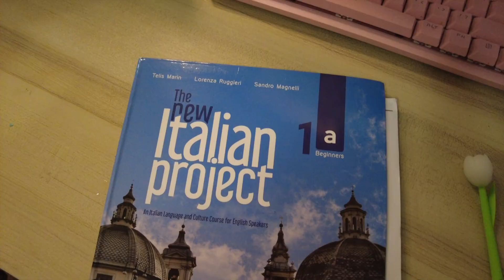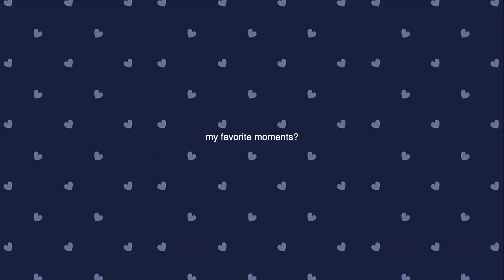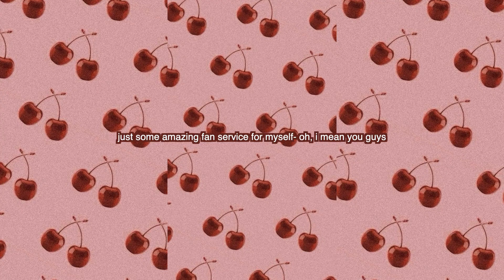life is cute vlog | going to see laufey🎀, dinner date, meeting famous streamers |anamuri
i love this video so much. and not only because my husband is in it💌

INSTAGRAM:  / ana.muri_   {I'M BACK ON IG}

*receive $10USD after you reach $20 in italki credits :)

korean class, korean, learning korean, study korean,  learning korean, practicing korean,  korean, how to learn korean,